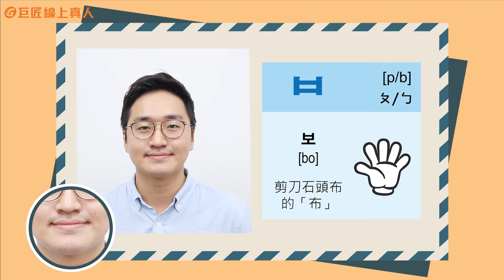韓語40音輕鬆學∥ㅂ[p/b] ㄆ/ㄅ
ㅂ[p/b] ㄆ/ㄅ
線上真人教學
1-6人小班制;細心解說;不怕學不會
完整示範 嘴型 發聲位置??